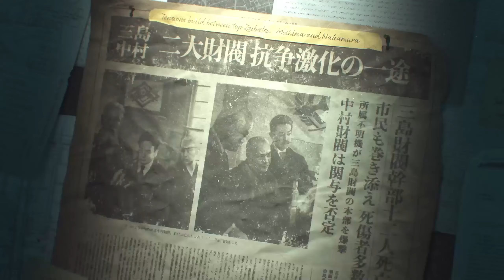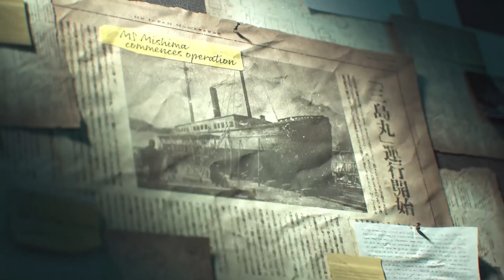TEKKEN 8 Story Mode: The Dark Awakens Gameplay Part 1 - CHAPTER 1 - EVIL STARS COLLIDE!(PS5)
►Game: TEKKEN 8
►Genre: Fighting
►Platform: PlayStation 5, Windows, Xbox Series X/S
►Game Info: Set six months after the events of Tekken 7, the game will focus on the final confrontation between father and son Kazuya Mishima and Jin Kazama, the latter of whom wants to kill the former to end the chaos from their lineage!

◼Credits◼

►Music used for Intro Dragon Ball Z Budokai 3 - Opening Theme Guitar Cover by 94Stones

Developer(s) - Bandai Namco Studios, Arika